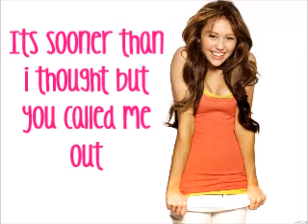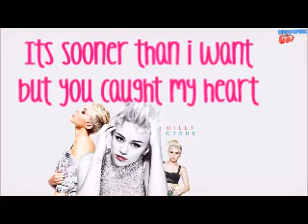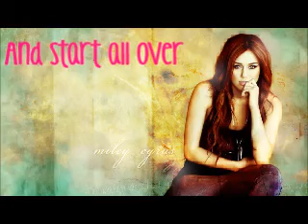Start all over- Miley Cyrus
hope you enjoy this one go view my pages :)